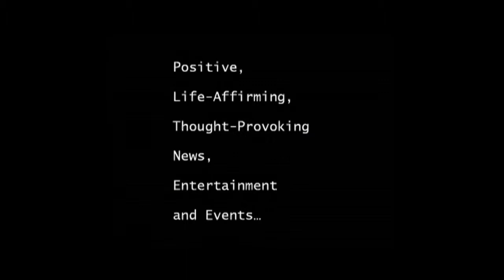Farmland: The Movie- Farmers Leighton Cooley and Ryan Veldhuizen 2/4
MOST AMERICANS HAVE NEVER STEPPED FOOT ON A FARM OR RANCH OR EVEN TALKED TO THE PEOPLE WHO GROW AND RAISE THE FOOD WE EAT. FARMLAND WILL TAKE AN INTIMATE LOOK AT THE LIVES OF FARMERS AND RANCHERS IN THEIR '20S, ALL OF WHOM ARE NOW RESPONSIBLE FOR RUNNING THEIR FARMING BUSINESS.

THROUGH THIS FILM FROM AWARD-WINNING DIRECTOR, JAMES MOLL, YOU'LL STEP INSIDE THE WORLD OF FARMING FOR A FIRST-HAND GLIMPSE INTO THE LIVES OF YOUNG FARMERS AND RANCHERS. LEARN ABOUT THEIR HIGH-RISK/HIGH REWARD JOBS AND PASSION FOR A WAY OF LIFE THAT HAS BEEN PASSED DOWN FROM GENERATION TO GENERATION, YET CONTINUES TO EVOLVE.